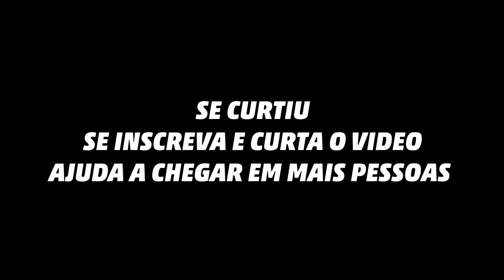CBC Pump Military - 3 Versões, Preço e Uso - Ultra Review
CBC Pump Military a calibre .12ga que tem tantas opções que é impossivel você não gostar de uma, atualmente fabricada e vendida pela CBC, tem diversos modelos e tamanhos, no vídeo vamos apresentar 3 modelos e sua características além do preço.

Capítulos:
0:00 Intro
0:24 Pump 24"
2:27 Pump Full 19"
4:17 Pump Full 16"
5:44 Teste Tiro

Conheça nossa estrutura Armastore